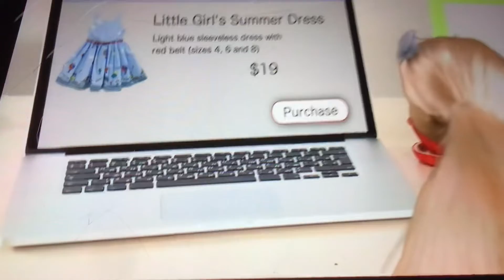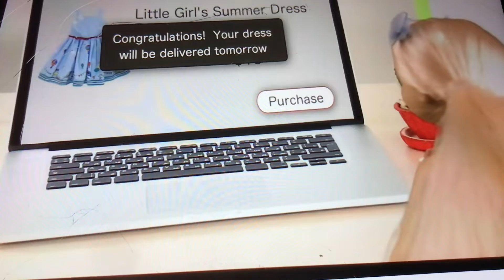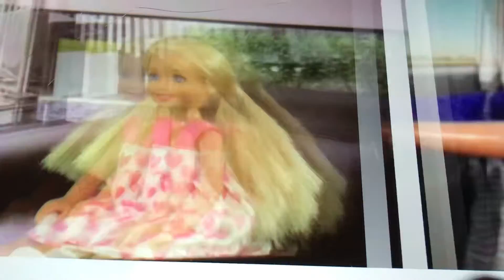Graces World Chelsea then versus now￼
It took 5 tries to make clip 3 lol 😂